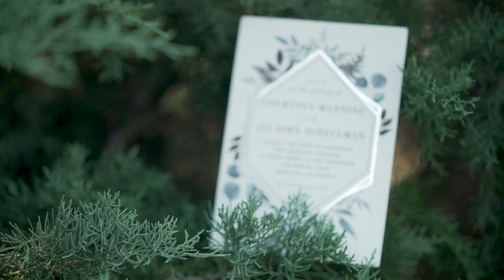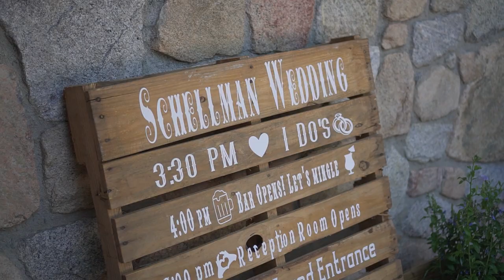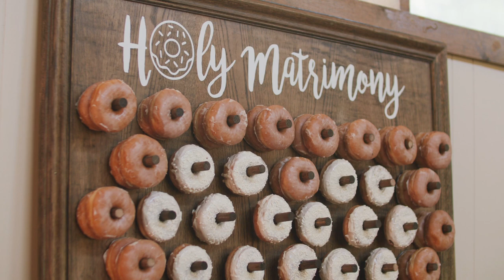John + Courtney | San Moritz Lodge Wedding Highlights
San Moritz Lodge Wedding Highlights for John and Chelsea in Crestline, California.

Music Licensed by SongFreedom and Tracks Music